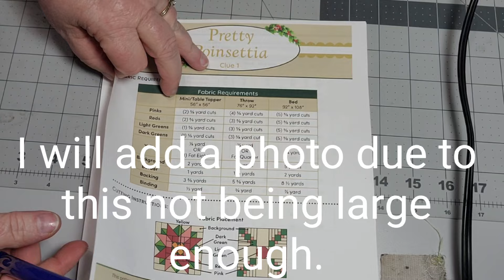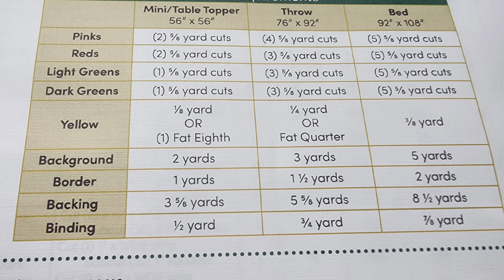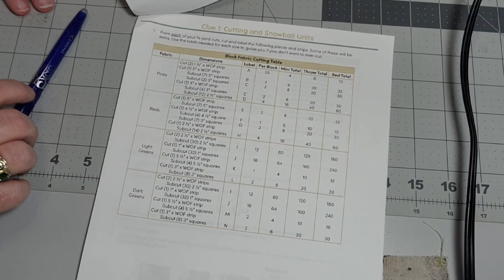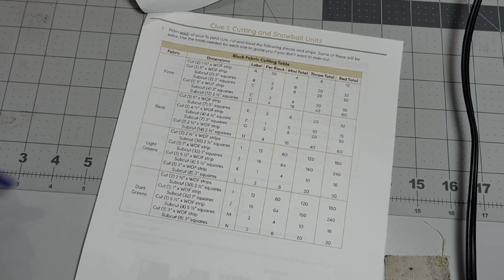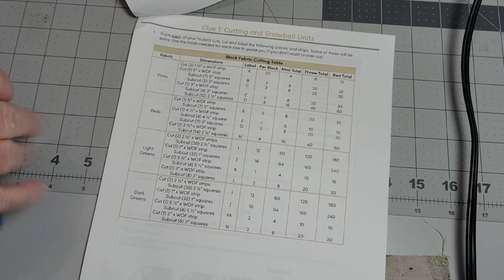LET'S GET THIS PARTY STARTED - PRETTY POINSETTIA - I NEED HELP! I AM SO CONFUSED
I love receiving happy mail.  Feel free to drop a post card to:
My Hobby Home
Cathy
Start, LA 71279

MyCraftJoy - Diamond Painting Kits and supplies, Latch Hook Kits and supplies, Felt Kits and supplies and Custom Diamond Painting Kits.

Thank you for taking the time to watch my video.  I would love it if you would give me a thumbs up, subscribe to my channel and click on the notification bell to receive notifications when a new video is uploaded.

Cathy